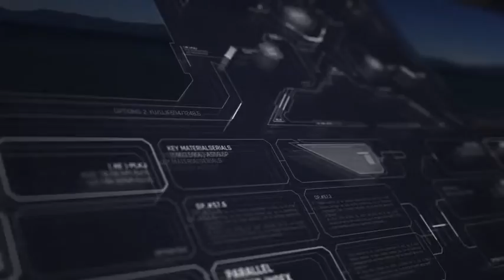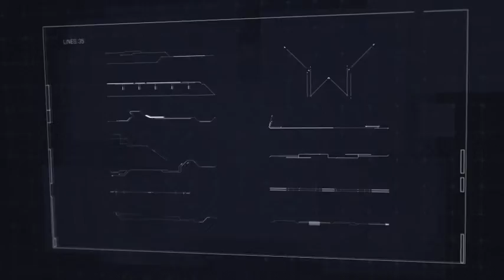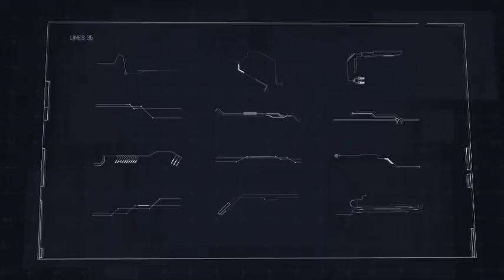Hybrid Ui Screens | After Effects Template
Features
240 Unique elements
Video Tutorial
No Plugin
4K resolution
8 UI Screens (More than 175 elements)
22 Circles
35 Line
8 texture
Fonts
Free fonts: Rajdhani
Music and Photo
The musics and photo in demo are not included.
You can purchase The Grid from venaccio